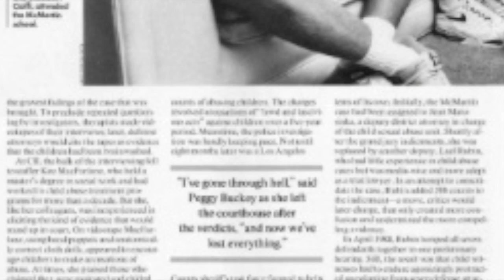mcmartin case trial photos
This video is about mcmartin case trials